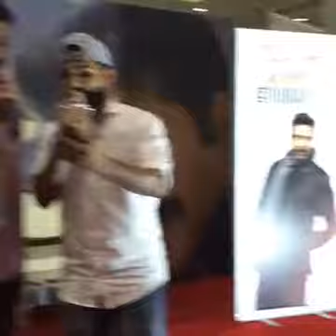Pathemari Restaurant Songs Dubai 2017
Pathemari Restaurant songs
Inaugrated by filim actor mammootty
LYRICS NISAR KUNNUMMAKKARA
SINGER MUJEEB PERAMBRA